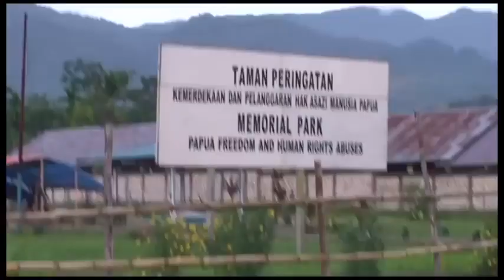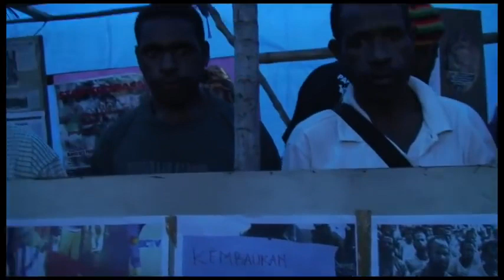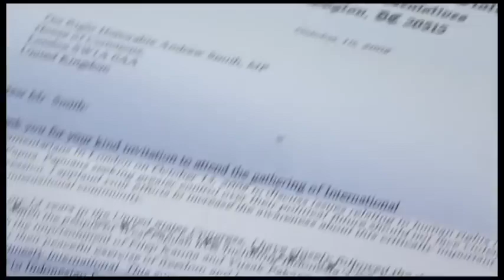Forgotten Bird Of Paradise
26 mins | 2009 | 16:9

Producer, director, camera & editor
Multi-award winning documentary, Forgotten Bird of Paradise, provides a rare and moving insight into the struggle for independence that has gripped West Papua since the country was colonised by Indonesia in 1962.

Filmed undercover and without the knowledge or authority of the Indonesian authorities, the film includes never-before-seen footage of Papuan freedom fighters at their stronghold deep in the jungle. There are also interviews with human rights victims of the Indonesian regime, and footage showing the reality of daily life, with the indigenous population of West Papua living in apartheid-like conditions.

A rare and moving insight into West Papua’s struggle for freedom

The documentary includes an interview conducted in secret with one of West Papua’s most high profile political prisoners, Yusak Pakage. He was found guilty of treason by the Indonesian regime and imprisoned for ten years after taking part in a peaceful flag-raising ceremony in 2004. He has subsequently been recognised as a ‘prisoner of conscience’ by Amnesty International and the subject of a global campaign for his release. The interview with Pakage was recorded in secret during a hospital visit where he was on day release, receiving medical attention for the effects of torture.

Forgotten Bird of Paradise provides an insight into a world where ancient traditions and cultures live on into the modern age. Above all it shows the inspiring resilience of West Papua’s people who have suffered greatly under Indonesia’s colonial occupation and continue to bravely rise up in resistance. Their determination for freedom burns stronger now than at any time in history.

Finally their cries are starting to be heard.

The documentary has screened at dozens of film festivals around the world and been the subject of extended features on both BBC Newsnight and Australia Network TV. t has also screened in full on NITV in Australia and Kundu 2 TV in Papua New Guinea.

Awards:
Best Documentary – Dam Short Film Festival – 2011

Best Documentary – Davis International Film Festival – 2015